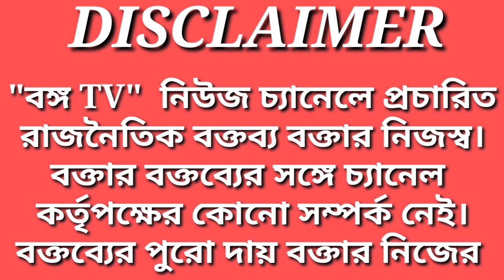হাইকোর্ট থেকে সরাসরি আরামবাগ টিভির এডিটর সফিকুল ইসলাম।